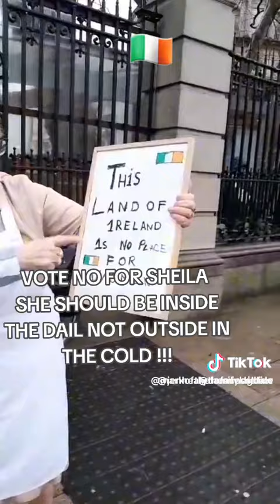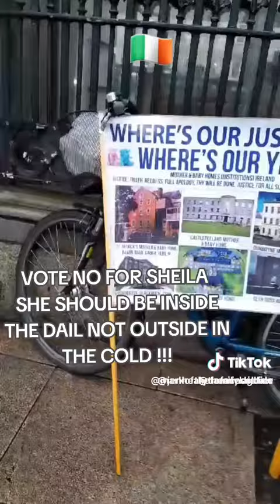Good Woman is Sheila, a Warrior 🇮🇪💚